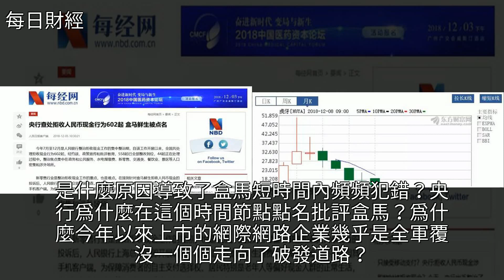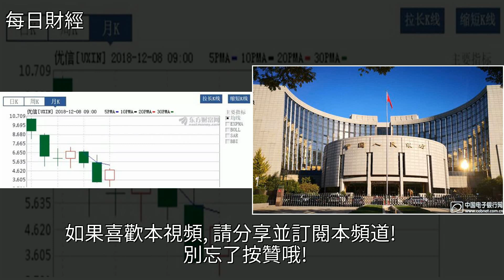央行出手了！阿里系再被罰！，[每日財經]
央行出手了！阿里系再被罰！ [每日財經]銀行,中國人民銀行,電子商務,經濟,新聞央行出手了！阿里系再被罰！ [每日財經]銀行 中國人民銀行 電子商務 經濟 新聞